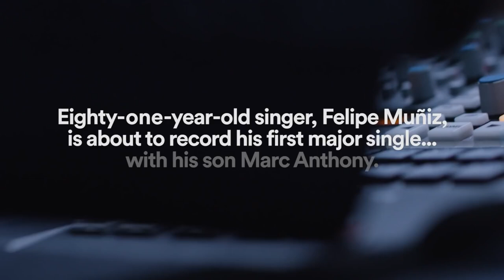Salsa 🕺🕺🕺 Shorts ♫♫♫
Salsa 🕺🕺🕺 ♫♫♫